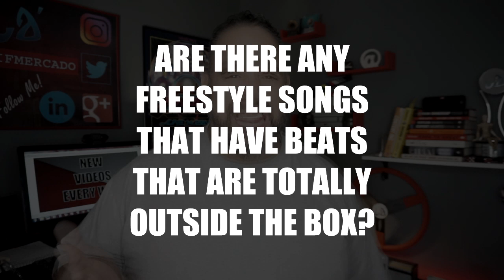The (Latin) Freestyle Song - Artists, Beats, and Lyrics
#1 The artist Freestyle Music as we know it was established by the Urban Latino youth of new York City. To be a bit more specific… Puerto Ricans from the Bronx!

#2 The beat Ask any producer to quickly create a typical Freestyle beat, and 9 out of 10 times, if they know anything about this genre, they’ll going to come up with the classic Planet Rock beat.

#3 The lyric Again, ask someone who’s familiar with the genre to write a Freestyle song, and you'll most likely get a song written about love.

But... Can any of these three components be changed without it affecting the classification? In other words, will it still be considered Freestyle?

It's in this video... So check it out!

Latif Mercado has been a part of the LatinFreestyleMusic scene for well over 25 years, wearing many hats. Latif currently managers legends such as Lil' Suzy and The "Original" Cover Girls, not to mention the agent of every other A-List Freestyle Artist in the genre.

Books by La'

I love interacting with you guys, so if you have any questions,
or just wanna reach out to say what's up... I'm here!